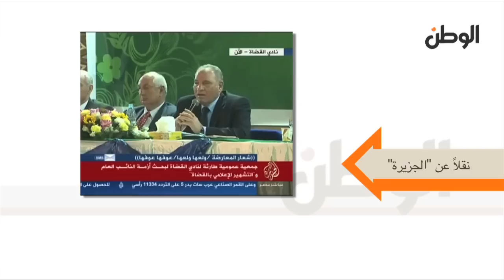الزند يتهم "الجزيرة" القطرية بـ"العمالة"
الزند يتهم "الجزيرة" القطرية بـ"العمالة".. ويصفها بـ"الخنزيرة"

جريدة الوطن
جريدة يومية مستقلة